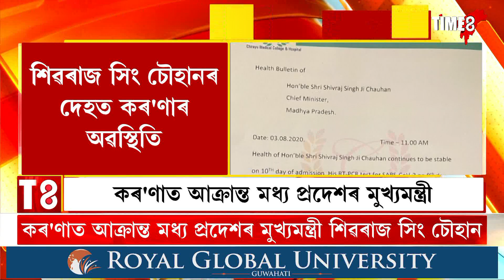কৰ'ণাত আক্ৰান্ত মধ্য প্ৰদেশৰ মুখ্যমন্ত্ৰী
শিৱৰাজ সিং চৌহানৰ দেহত কৰ'ণাৰ অৱস্থিতি